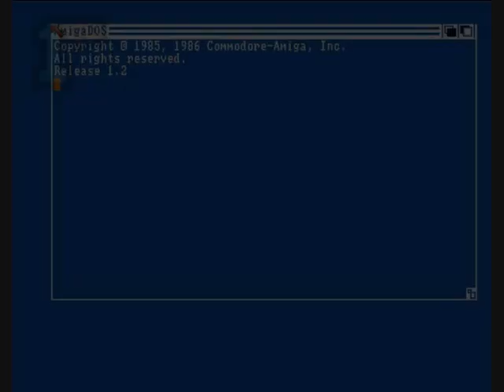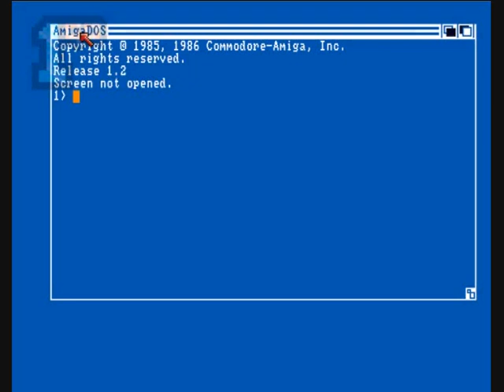1GO Short Play - Conquest And Dominion (Amiga)